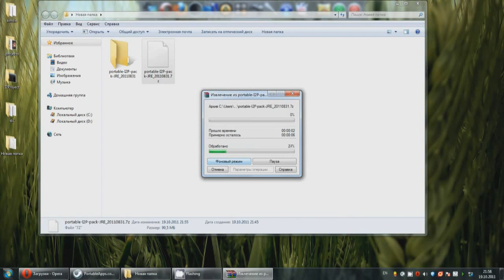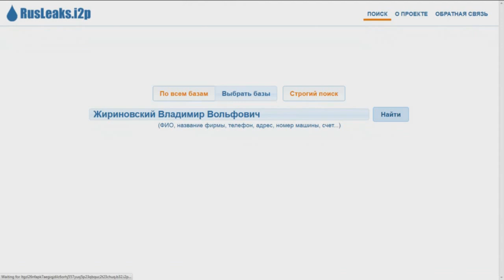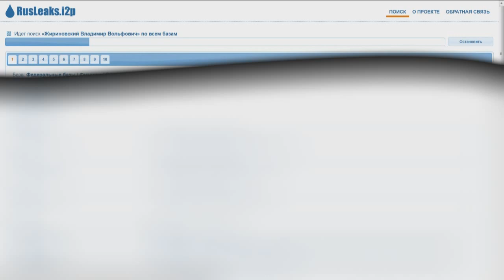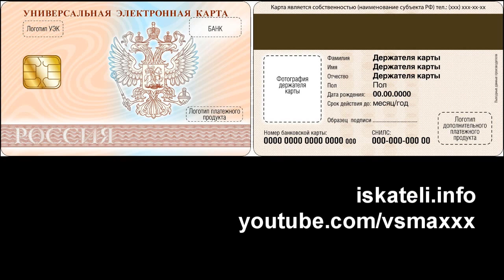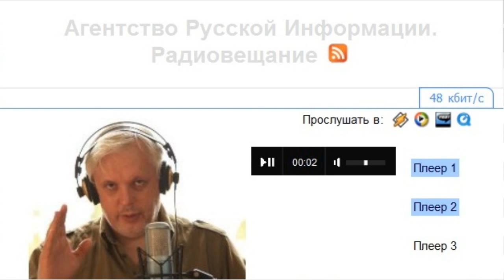Жириновскому 110 лет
О принадлежности Жириновского к расе аннунаков. Прошлое его очень странное